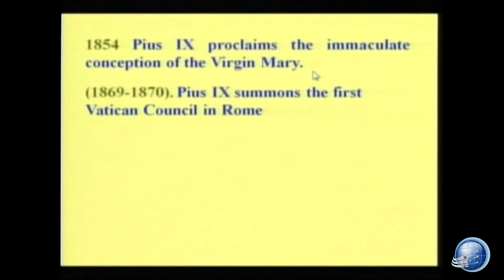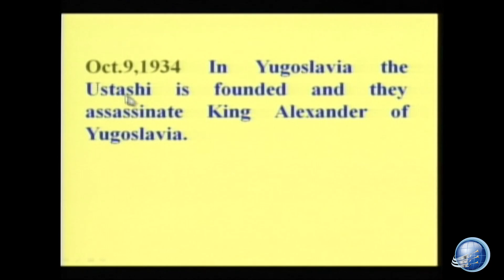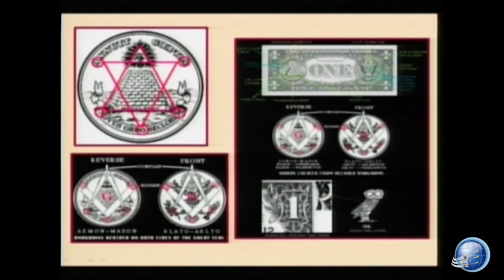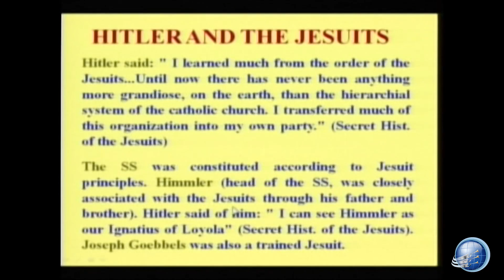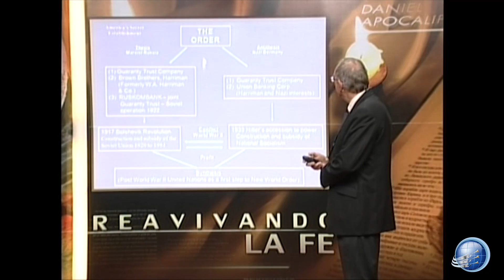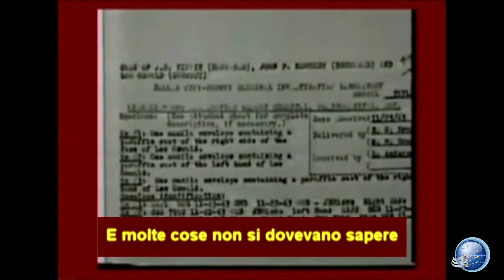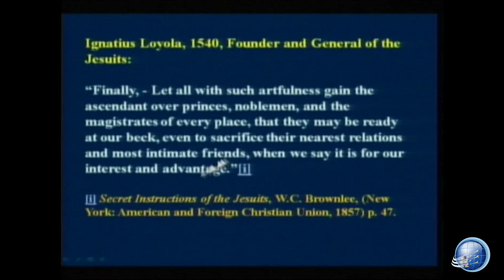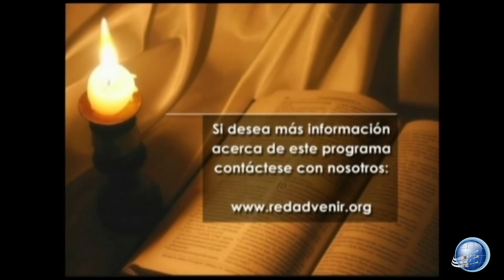Walter Veith sull' Apocalisse - Episodio 16